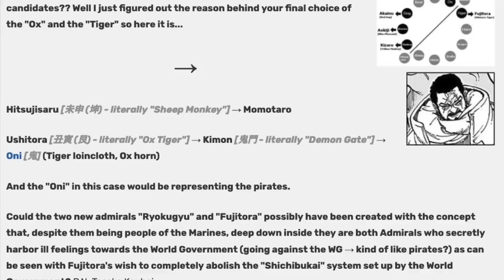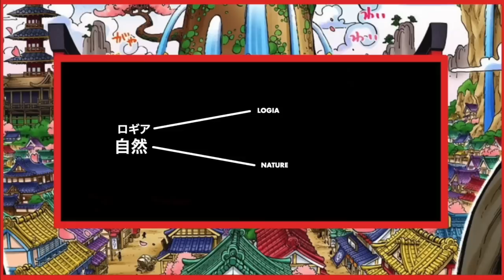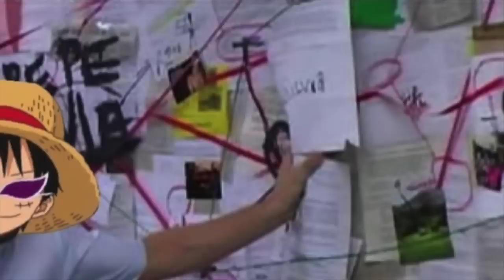Oda Just Gave a MASSIVE Hint About The One Piece Treasure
Welcome to an in-depth analysis of Chapter 1054 of One Piece! In this analysis, we'll break down Shanks's major hint about the One Piece, Admiral Greenbull's powers, and Sabo's involvement at the Reverie!
00:00 Intro
00:24 Admiral Ryokugyu
05:28 Shanks makes his move
10:56 Headlines from the world